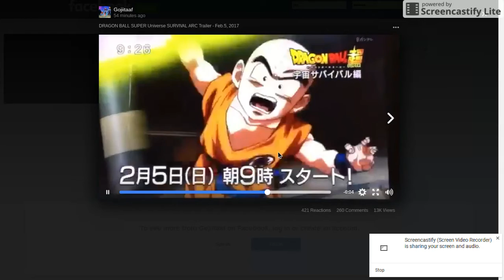NEW GODS OF DESTRUCTION REVEALED and more thing omg 😱😱😱😱😱